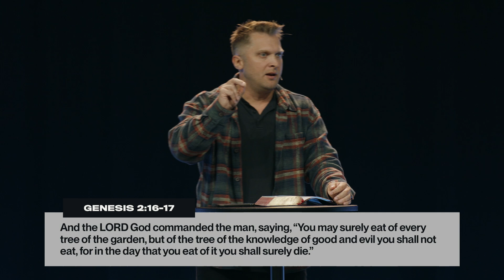Did God Actually Say — The Fall | Micah Klutinoty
Micah Klutinoty in Week 06 of the series, In The Beginning! Genesis 3:1–13